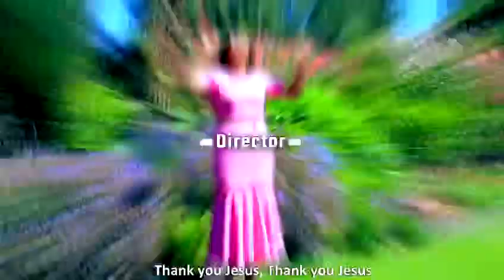ASANTE YESU BY TEACHER LUCY EUNICE MURAYA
Divine blessing upon you as you worship our Precious Lord with me in this Facebook Channel.
@ Lucy Eunice The Christ’ Daughter.